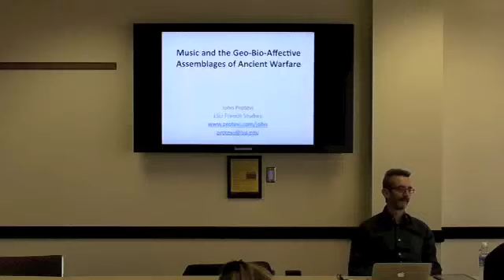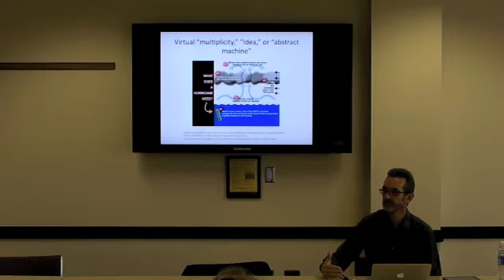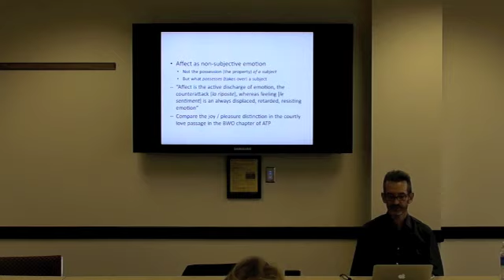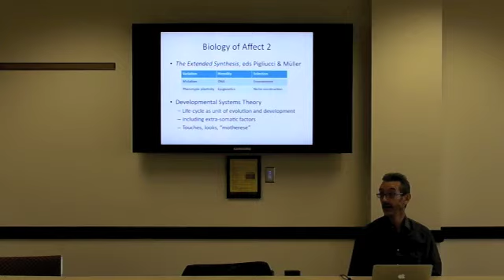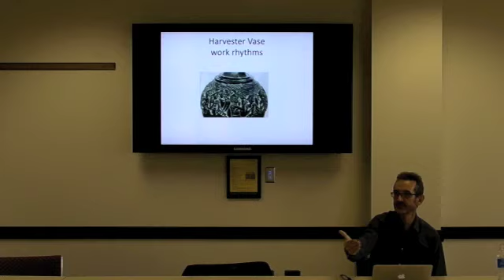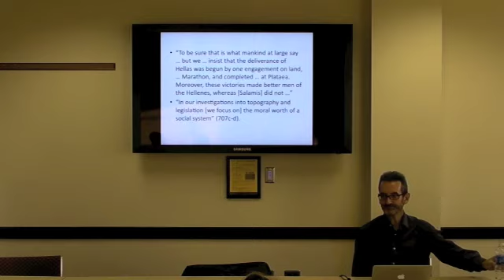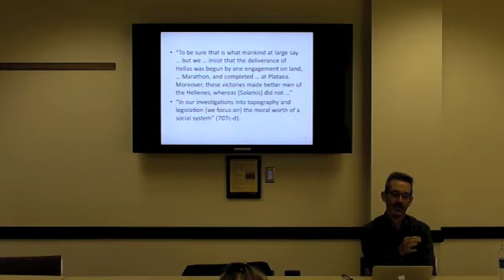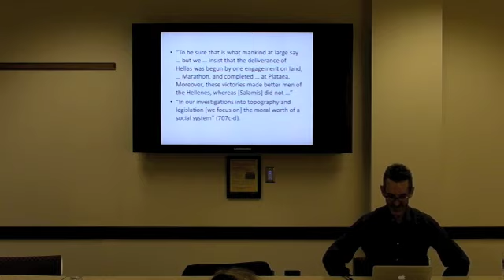John Protevi, "Deleuze, Music, and Ancient Warfare"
Professor John Protevi (Department of French Studies, Louisiana State University) presents at the University of Minnesota, 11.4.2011.

Part three of "Rhetorical Bodies: A Seminar Series on Contemporary Theory," presented by the Literary Theory Reading Group, the Undergraduate Theory Reading Group, and Student Activities Grants Initiatives